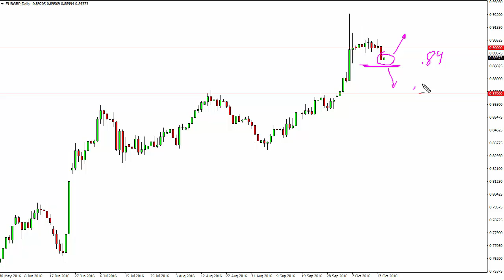EUR/GBP Technical Analysis for October 20 2016 by FXEmpire.com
- October 20 2016 currency daily technical analysis for the EUR/GBP pair. Forex Technical Analysis Forex Fundamental Analysis and Forex Brokers on FX Empire